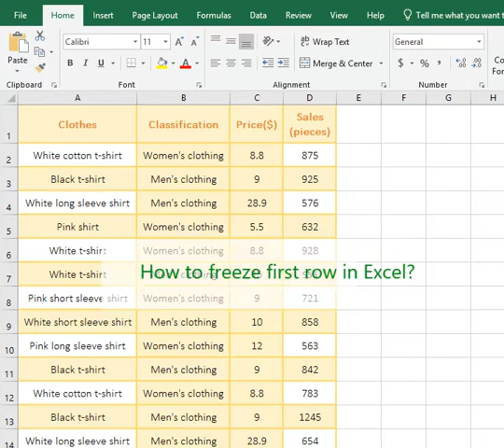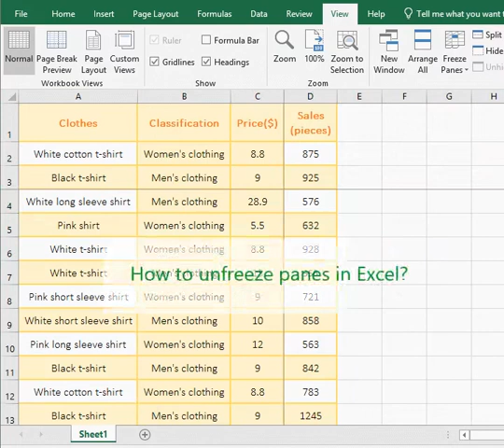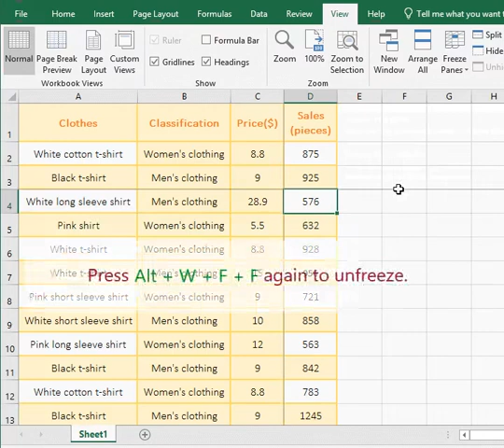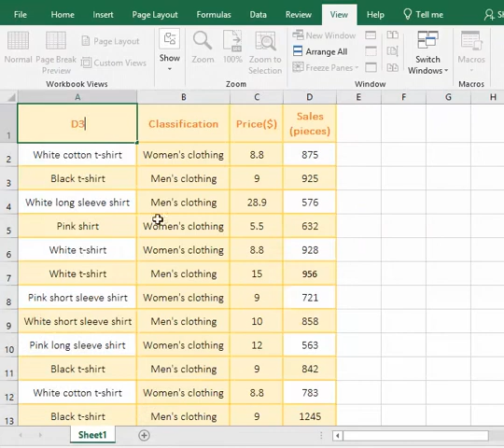How to freeze panes in Excel (top row, first column, top 3 rows, vba and split window)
In Excel, when a table has a large number of records, such as hundreds of rows, you usually freeze or split the window to make it easier to move the window.

Chapters:
0:00 How to freeze first row in Excel?
0:17 How to freeze first column in Excel?
0:32 How to freeze multiple columns in Excel?
0:54 How to freeze top row and first column in Excel?
1:14 How to freeze top 3 rows and columns in Excel?
1:29 How to unfreeze panes in Excel?
1:39 Excel freeze top row shortcut
1:53 Excel freeze first column shortcut
2:09 Excel freeze and unfreeze panes shortcut
2:28 Excel split window
2:45 Excel unsplit window

One. How to freeze panes in Excel

(1) How to freeze first row in Excel? (Freeze top row Excel)

Select the "View" tab, click "Freeze Panes", select "Freeze Top Row" in the pop-up menu, then add a gray line below the first row of the table to indicate that the first row is frozen, and when you drag the slider down, the first row always stops in place.

(2) How to freeze first column in Excel?

In the same way, click "Freeze Panes" in the "View" tab, and select "Freeze First Column" in the pop-up menu.

(3) How to freeze multiple columns in Excel? (Freeze top 3 rows as an example, i.e. froze the first n rows)

If you want to freeze the first three rows. Click the Row Number 4 before the fourth row to select the row, click "Freeze Panes" in the "View" tab, and select "Freeze Panes" in the pop-up menu, then a gray line appears below the third row, indicating that the first three rows are frozen, and when you move the pane down, the first three rows always stop in place.

(4) How to freeze top row and first column in Excel?

1. Click cell B2 to select it, click "Freeze Panes" in the "View" tab, then a gray line appears at the bottom of the first row and the right side of the first column, indicating that they are all frozen; But when you move the pane up, only the first row does not move, and the first column will still move up; When you move the pane to the right, only the first column does not move, and the first row still moves to the left.

2. To freeze the first three rows and columns, just select cell D4 and select "Freeze Panes" under "Freeze Panes".

(5) How to unfreeze panes in Excel?

Click "Freeze Panes" in the "View" tab, select "Unfreeze Panes" in the pop-up menu, the gray line that identifies the freeze disappears, and the freeze is canceled, whether it is freezing the first row or freezing the specified row, select "Unfreeze Panes".

Two. Excel freeze panes shortcut

1. Excel freeze top row shortcut is: Alt + W + F + R, the specific operation method is as follows:

Holding down Alt, press W, F, and R once on your keyboard., the first row of the table is split and the first row does not move when you move the pane up.

2. Excel freeze first column shortcut is: Alt + W + F + C, the operation method is: hold down Alt, press W, F and C once respectively, do not press twice.

3. Excel freeze panes shortcut. Excel freeze and unfreeze panes shortcut are Alt + W + F + F. The operation method is: when freezing the pane, select a cell, hold down Alt, press W once, press F twice, to freeze; To unfreeze the window, hold down Alt, press W once, and press F twice.

Three. Excel split window (How to split window in Excel?)

1. Click cell B2 to select it, select the "View" tab, click "Split" on "Window", then the current table is split into four windows from the upper left corner of selected cell B2, in addition to the gray cross thick lines of two split windows, two sliders for moving windows are added.

2. After splitting the table into four windows, you can move two windows at a time, which is similar to freezing the first row and column at the same time. Also, a cell must be selected before splitting the window, because splitting takes the selected cell as the reference point.

3. Excel unsplit window (How to unsplit in Excel?) Click Split again in the "View" tab to unsplitl the split window, and when canceled, the two bold crossed gray lines disappear.

Four. Excel vba freeze panes

1. Click cell A1 to select it, select the "View" tab, click "Macro" to open the window, enter the "SelectCell" as  macro name, select "This Workbook" for "Micros in", click "Create", open the "Macro Code" editing window, put the following code:

ActiveWindow.FreezePanes = False
Range("Indirect(A1)"). Select
ActiveWindow.FreezePanes = True

Copy to the Sub SelectCell() function to close the macro code editing window; Enter the cell (such as D3) as the reference for the frozen pane in cell A1, click A2 and then select A1, then click "Macro" to open the window, select the "SelectCell", click "Run", and two gray cross lines appear in the upper left corner of the D3, indicating that the panes are frozen.